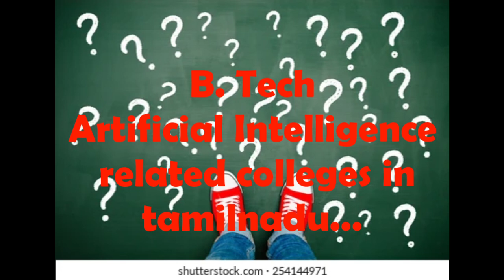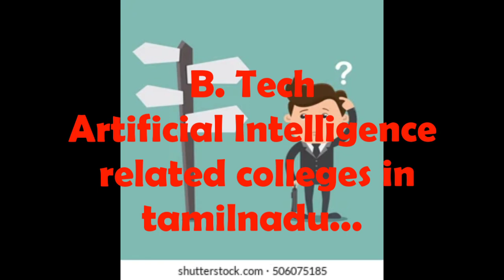B. Tech Artificial intelligence colleges in tamilnadu.. ....